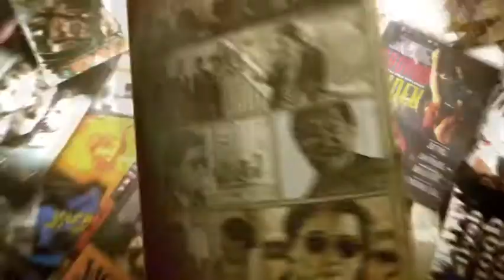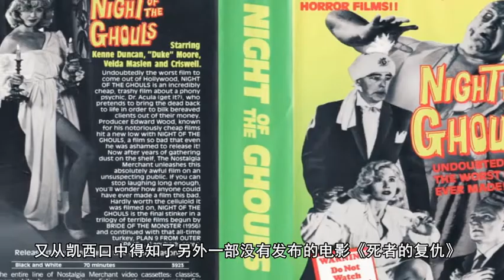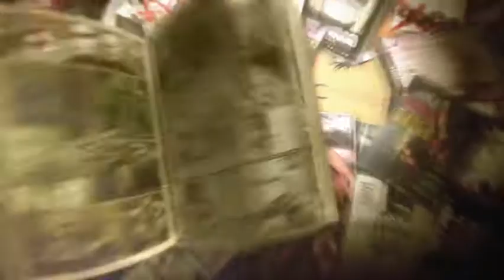艾德伍德 ——《食尸鬼之夜》